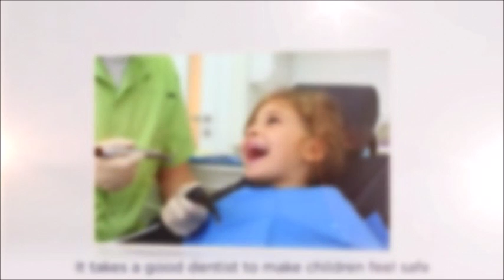Ontario Children's Dentistry 909 972 8352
City Dental Kids & Braces, offering Ontario Children's Dentistry talks about the approach to children's dentistry.

City Dental Kids & Braces is the choice for you and your family if you are seeking a pedodontist in Ontario, CA. City Dental Kids & Braces was founded by Dr. Sam Shahoveisi and Dr. Michael Danial.

City Dental Kids & Braces Ontario dental center offers regular dental check-ups, teeth cleanings, x-rays, in-office teeth whitening, extractions, braces, veneers, bonding, root canals, dentures, as well as dental bridges, crowns, and implants.

City Dental Kids & Braces is proud to accept a variety of insurance plans. For details, contact our dental center in Ontario, CA.

We are open Monday through Saturday for your convenience. We are located at 1233 E 4th St, Suite B, Ontario, CA 91764.